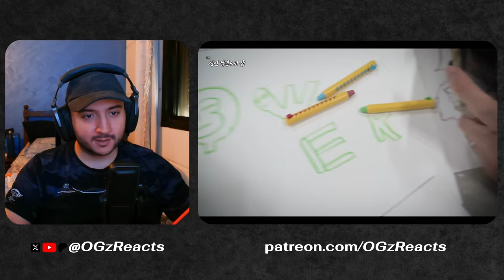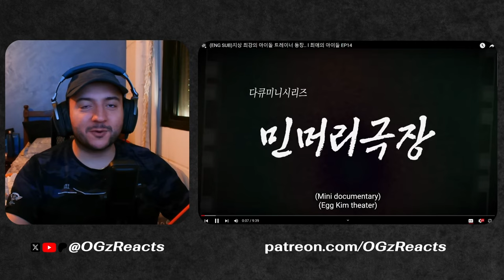QWER KARAOKE TIME?! My Favorite Children [최애의 아이들] EP12, 13 & 14 | REACTION 😈CHODAN EVIL LEADER😈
Timestamps:
0:00 QWER lets eat on patreon
1:35 Episode 12 reaction
30:24 Episode 13 reaction
39:26 Episode 14 reaction